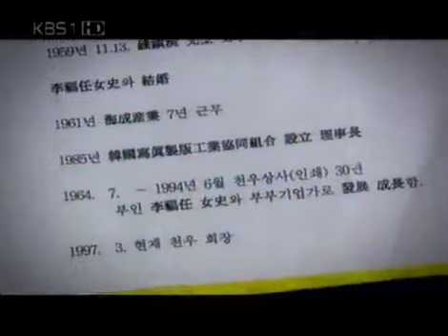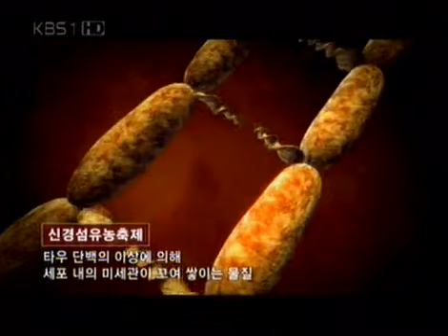KBS스페셜 - KBS Special 20051126 #001